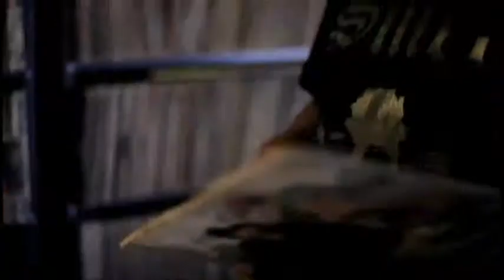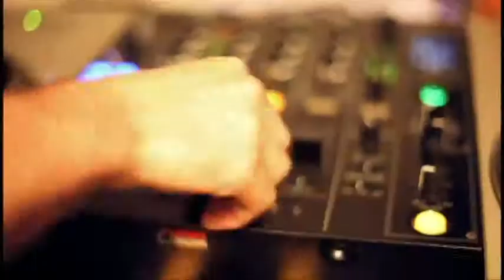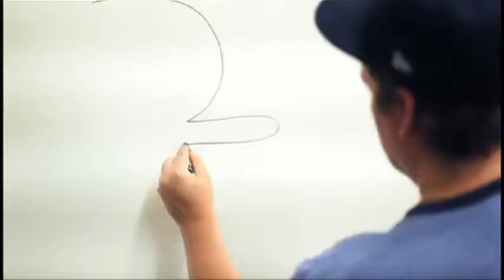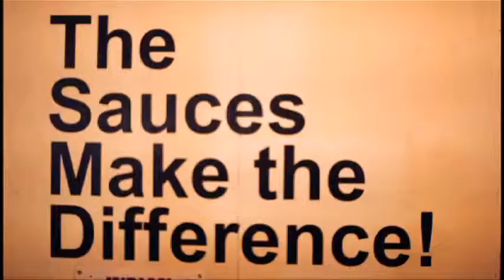Duck Sauce - Barbra Streisand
Duck Sauce - Barba Streisand